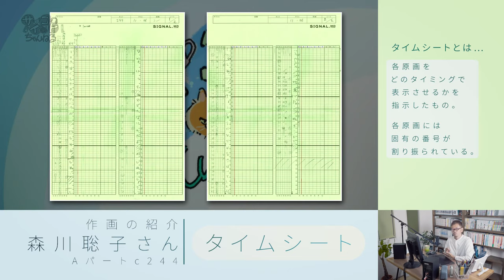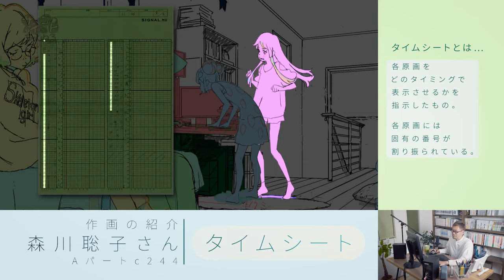#1「原画紹介 森川聡子さん その１」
映画『サイダーのように言葉が湧き上がる』が出来るまでを
イシグロキョウヘイ監督自らが解説！

今回は原画を担当しました森川聡子さんの
仕事を紹介します。

映画『サイダーのように言葉が湧き上がる』2021年7月22日公開

【CAST】
市川染五郎／杉咲花／潘 めぐみ／花江夏樹／梅原裕一郎／中島愛／諸星すみれ／神谷浩史／坂本真綾／山寺宏一

【STAFF】
原作：フライングドッグ
監督・脚本・演出：イシグロキョウヘイ
脚本：佐藤 大
キャラクターデザイン・総作画監督：愛敬由紀子
演出：山城智恵
作画監督：金田尚美／エロール・セドリック／西村 郁／渡部由紀子／
　　　　　辻 智子／洪昌熙／小磯由佳／吉田 南
原画：森川聡子
プロップデザイン：小磯由佳／愛敬由紀子
色彩設計：大塚眞純
美術設定・レイアウト監修：木村雅広
美術監督：中村千恵子
3DCG監督：塚本倫基
撮影監督：棚田耕平／関谷能弘
音響監督：明田川 仁
アニメーションプロデューサー：小川拓也

主題歌：「サイダーのように言葉が湧き上がる」never young beach
劇中歌：「YAMAZAKURA」大貫妙子

【INTRODUCITON】
≪市川染五郎×杉咲花！歌舞伎界の超新星と若手トップ女優の競演が弾ける！≫
17回目の夏、君と会う――。
人とのコミュニケーションが苦手な俳句少年と、コンプレックスを隠すマスク少女。何の変哲もない郊外のショッピングモールを舞台に出逢ったふたりが、言葉と音楽で距離を縮めていく、ボーイ・ミーツ・ガールStory。その主人公であるチェリー役には、初映画、初声優、初主演となる歌舞伎界の超新星・八代目 市川染五郎を起用！一方、ヒロインのスマイル役は、若手随一の確かな表現力で高い評価を受ける杉咲花が担当。フレッシュな競演が「ひと夏のできごと」を輝かせる！

≪「四月は君の嘘」のイシグロキョウヘイ監督、初のオリジナル劇場作品が弾ける！≫
「四月は君の嘘」、「クジラの子らは砂上に歌う」などを手掛け、繊細で叙情的な演出に定評のあるアニメーション監督・イシグロキョウヘイ。バンドで活動した経歴を持ち、音楽にも造詣が深い彼が、言葉×音楽をキーワードに、少年少女の「ひと夏の青春」を描いたオリジナルアニメが『サイダーのように言葉が湧き上がる』である。

≪フライングドッグ10周年記念作品！こだわり抜かれた音楽がスクリーンで弾ける！≫
音楽制作を務めるのは、「マクロス」シリーズをはじめ、アニメーションの劇伴やアニソン制作において第一線を走り続ける音楽レーベルフライングドッグ。同社の10周年記念作品ともなる本作は、『映画 聲の形』などの劇伴制作で知られる牛尾憲輔が担当。さらに主題歌や挿入歌にも豪華アーティストの参加が決定している。

サイダーのように甘く弾ける、少年少女たちの青春ラブグラフィティ。

【STORY】
17回目の夏、地方都市——。
コミュニケーションが苦手で、人から話しかけられないよう、いつもヘッドホンを着用している少年・チェリー。彼は口に出せない気持ちを趣味の俳句に乗せていた。
矯正中の大きな前歯を隠すため、いつもマスクをしている少女・スマイル。人気動画主の彼女は、“カワイイ”を見つけては動画を配信していた。
俳句以外では思ったことをなかなか口に出せないチェリーと、見た目のコンプレックスをどうしても克服できないスマイルが、ショッピングモールで出会い、やがてSNSを通じて少しずつ言葉を交わしていく。
ある日ふたりは、バイト先で出会った老人・フジヤマが失くしてしまった想い出のレコードを探しまわる理由にふれる。ふたりはそれを自分たちで見つけようと決意。フジヤマの願いを叶えるため一緒にレコードを探すうちに、チェリーとスマイルの距離は急速に縮まっていく。
だが、ある出来事をきっかけに、ふたりの想いはすれ違って——。
物語のクライマックス、チェリーのまっすぐで爆発的なメッセージは心の奥深くまで届き、あざやかな閃光となってひと夏の想い出に記憶される。
アニメ史に残る最もエモーショナルなラストシーンに、あなたの感情が湧き上がる！